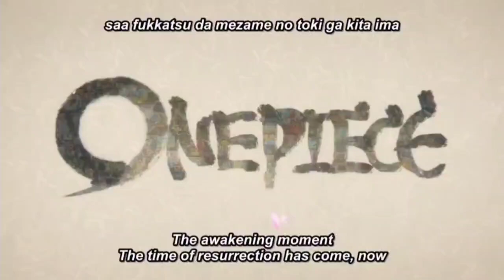A celebration of banquet: one person #1080 explained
Welcome to gojo tv !

Prepare to dive into a world filled with vibrant characters, thrilling adventures, and captivating storylines. Our channel is dedicated to bringing you the best of the anime universe, catering to both seasoned fans and newcomers alike.

Join us as we explore a wide range of anime genres, from action-packed shonen series to heartwarming slice of life dramas. Our carefully curated selection guarantees a diverse viewing experience that will keep you entertained and engaged.

Get ready to meet unforgettable characters who will steal your heart and embark on journeys that will leave you on the edge of your seat. We provide comprehensive reviews, character analyses, and in-depth discussions to enhance your understanding and appreciation of your favorite anime.

In addition to reviews, we also offer top 10 lists, recommendations, and unboxing videos featuring exclusive anime merchandise. Stay up to date with the latest news, trailers, and announcements in the world of anime with our regular updates and coverage of events and conventions.

We value our community and encourage lively discussions and interactions in the comment section. Connect with fellow anime enthusiasts, share your thoughts, and discover new friends who share your passion.

Whether you're seeking recommendations for your next binge-watch session or looking to deepen your understanding of your favorite anime, our channel is here to guide and entertain you. So sit back, relax, and let us be your gateway into the extraordinary world of anime.